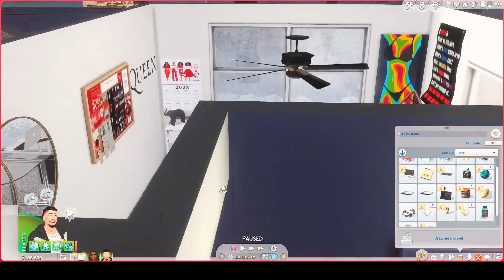The Sims 4 \ Growing Together / Announcement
UPLOAD YOUR SIMS IF YOU WANT TO SEE THEM IN MY GAME USING

Origin: Qveenceee
IMVU: Chiva

the sims 3 island adventure
the sims 3 ambitions
the sims 3 late night